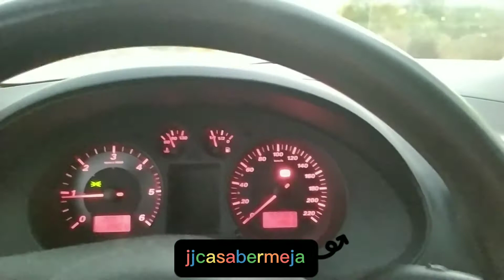Seat Ibiza SportReader.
Lanzamiento allá por el año... jejeje

Seat lanza el Sportrider, la nueva versión del Ibiza.
Seat incorpora novedades en su gama de productos. Entre ellas destaca la ampliación de la oferta del Ibiza con el lanzamiento de la versión Sportrider.